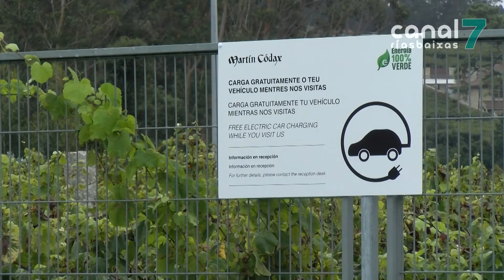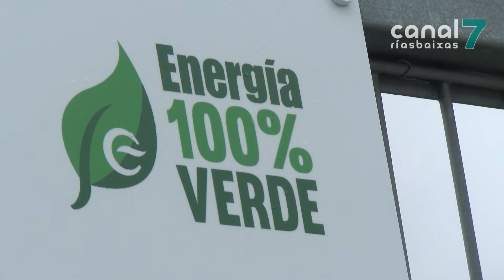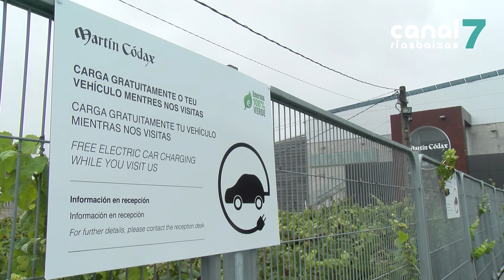Martín Códax renova o seu parque móbil con vehículos eléctricos e híbridos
Martín Códax renova o seu parque móbil coa adquisición de 18 vehículos híbridos e eléctricos. A adega dá continuidade así ao seu plan estratéxico que comezou co autoabastecemento de enerxía instalando placas solares. A compañía busca con estes cambios reducir a pegada de carbono e favorecer á sustentabilidade e o coidado do medio ambiente.